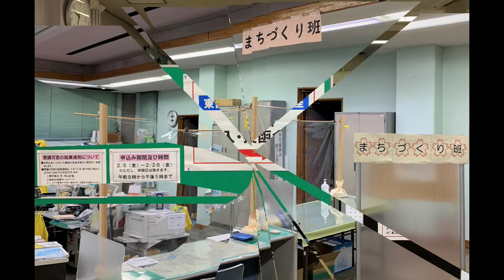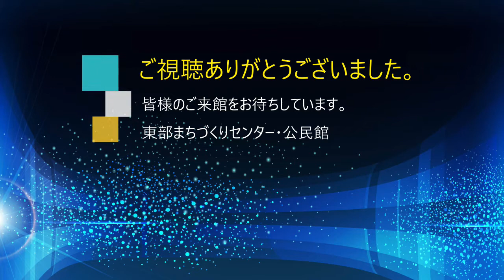熊本市東部公民館紹介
公民館の施設や活動内容をお知らせします。